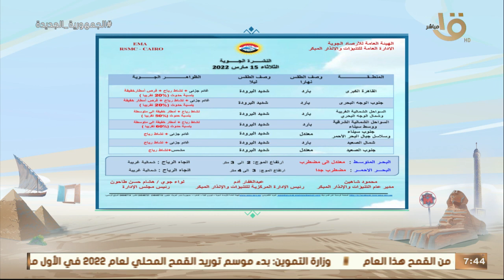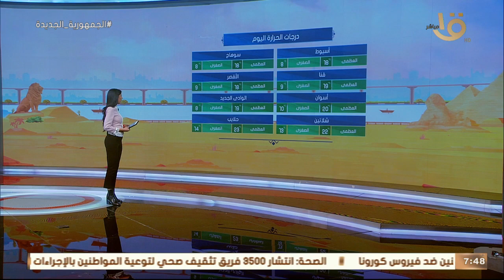الأرصاد تكشف موعد تحسن الأحوال الجوية وارتفاع في درجات الحرارة.. وبيان بدرجات الحرارة المتوقعة اليوم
صباح الخير يا مصر | الأرصاد تكشف موعد تحسن الأحوال الجوية وارتفاع في درجات الحرارة.. وبيان بدرجات الحرارة المتوقعة اليوم